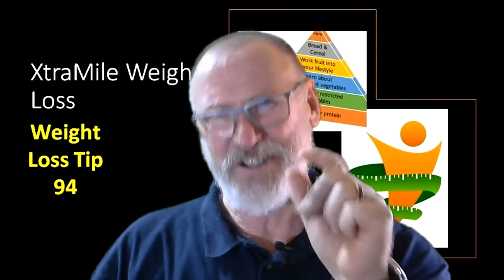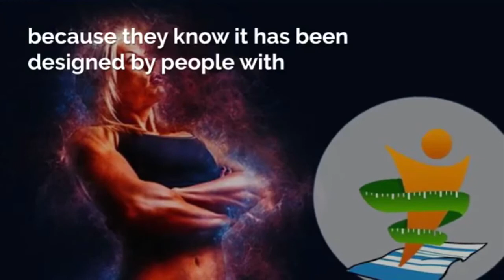Weight Loss Tip 94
Weight Loss Tip 94 – When You Find Something That Works, Stick with It!

Everyone wants to negotiate with success which means the first thing anybody wants to do with a diet plan is to change it.

Are you guilty of this?

Have you been given a diet plan by your weight loss group, read through it, changed it and then complained it didn’t work?  You wouldn’t be alone.  But do you know who doesn’t change the diet plan?  People who lose weight.

People who successfully lose weight follow their given lifestyle plan because they know it has been designed by people with knowledge, experience and competence.  They succeed because they are trainable and willing to develop the skills required to eat well, lose weight and become healthier.

Weight loss is not a battle of will power.  It is your personal development as you learn new skills to become a different person.

You must earn the right to change your diet plan, and you do that by losing weight.  It is only when you have lost weight or hit your goal weight that you may introduce new foods to your diet plan.

You can also change your diet plan if you are following your diet plan to the letter and you stop losing weight.  But then you are only moving from a higher kilojoules plan to a lower kilojoules plan.  You will still be following the diet plan.

So, take the plan; follow the plan; and stick to the plan.